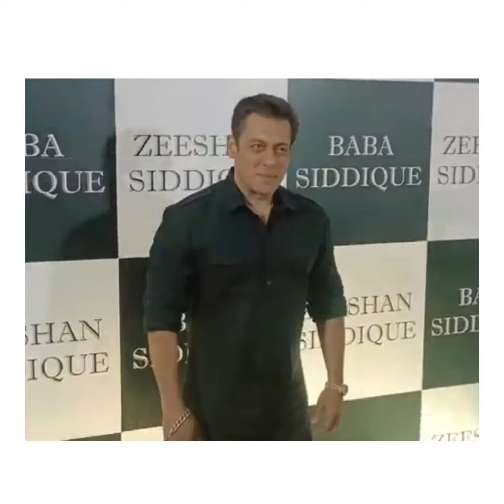Unveiling the Untold Story of Salman Khan!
Welcome to our latest video tribute to one of Bollywood's biggest stars, Salman Khan. In this video, we delve deep into the untold story of the man behind the larger-than-life cinematic persona. Our 5minute video takes you on a journey through Salman's life, from his humble beginnings to his rise as the heartthrob of Indian cinema.

In this video, we explore Salman's early life, his struggles and how he made it big in the world of entertainment. We discuss his iconic movies, chart-topping songs, and his unique style. We also shed light on Salman's philanthropic work, his love for his fans, and much more.

If you're a fan of Salman Khan, this video tribute is a must-watch. Not only will it give you a glimpse into the superstar's life, but it will also inspire you to follow your dreams and work hard for your goals.

So sit back, relax, and join us for this exciting journey through the life of Salman Khan.